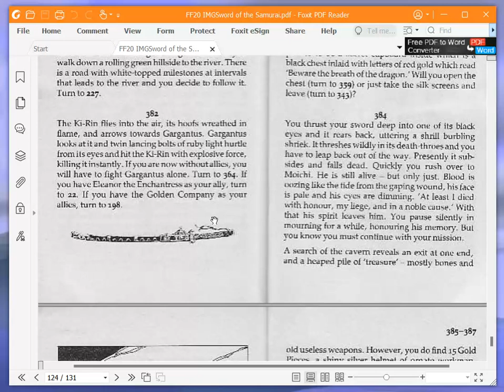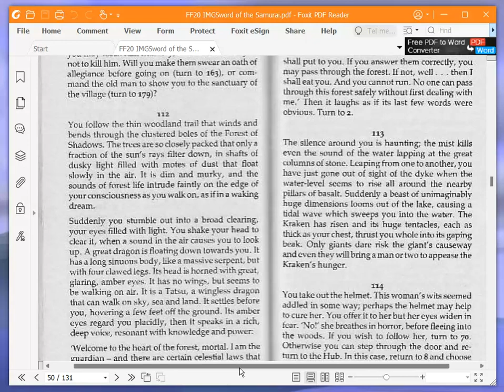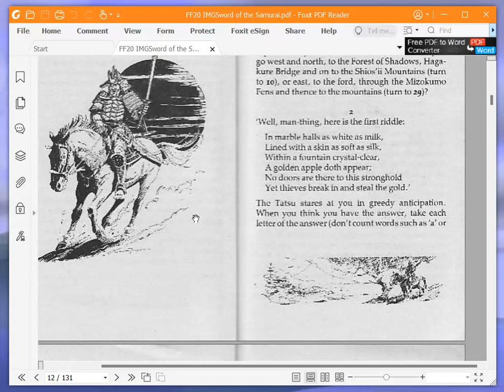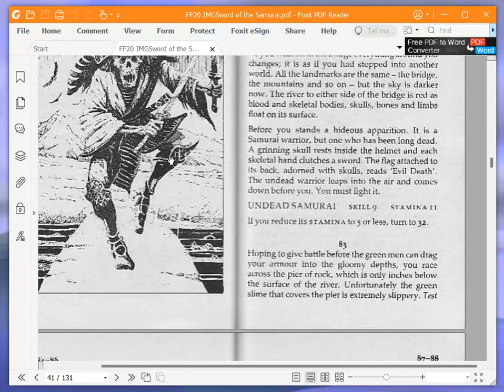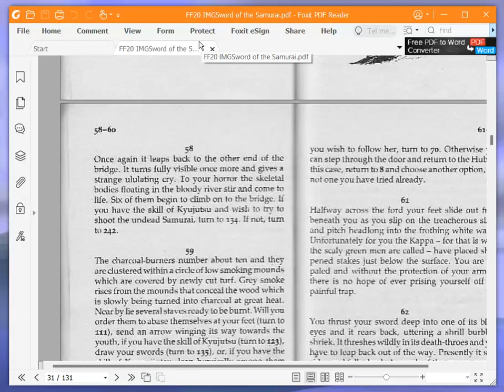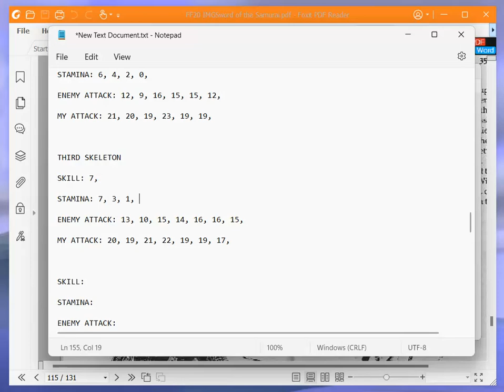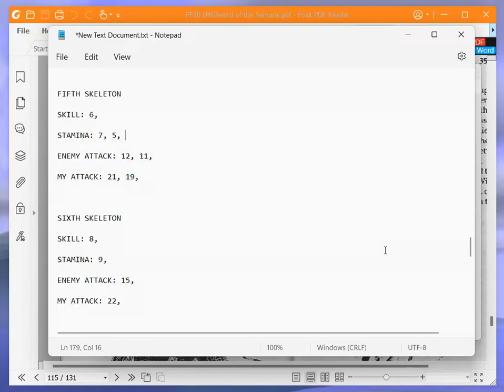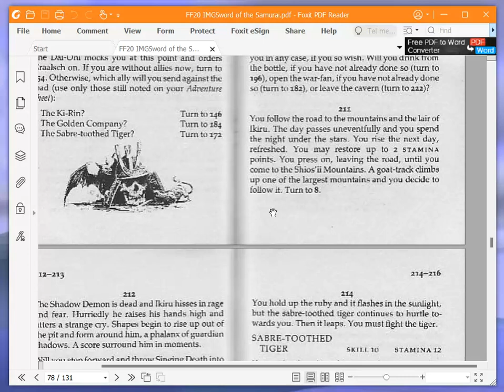Let's Play Sword of the Samurai (Fighting Fantasy Game Book) Part 3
A playthrough with commentary (and narration) of the Fighting Fantasy Game Book Sword of the Samurai by Mark Smith and Jamie Thomson. Part 3.